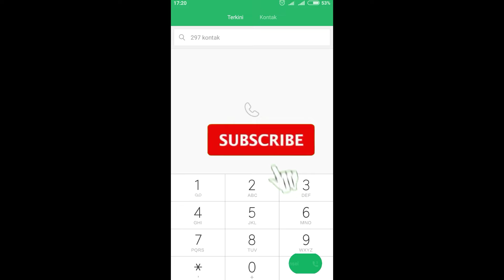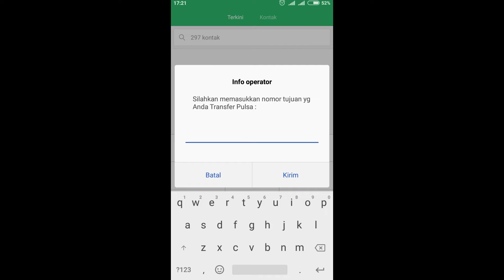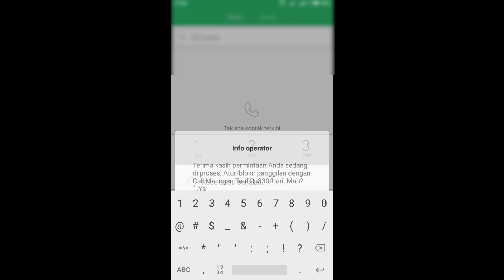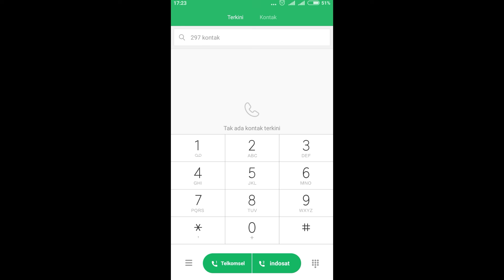CARA TRANSFER PULSA SIMPATI || Cara Transfer Pulsa Telkomsel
Masih bersama dengan Cara Setyo. Bagi teman teman pengguna kartu telkomsel yang belom tau bagaimana cara transfer pulsa telkomsel bisa ikutin vidio ini sampai tuntas.Karena vidio kali ini kami akan ulas bagaimana cara tranfer pulsa simpati.

Mudah mudahan dengan vidio ini dapat membantu teman teman yang akan tranfer pulsa telkomsel ke telkomsel kepada teman atau saudara.